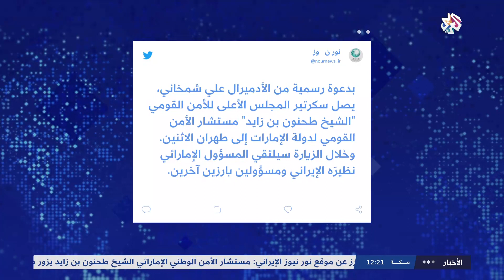مستشار الأمن القومي الإماراتي يزور طهران .. دلالات وأهداف الزيارة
من المنتظر أن يصل مستشار الأمن القومي الإماراتي طحنون بن زايد إلى طهران بدعوة رسمية من الأدميرال علي شامخاني الأمين العام للمجلس الأعلى للأمن القومي الإيراني، بحسب ما كشفته وسائل إعلام إيرانية.